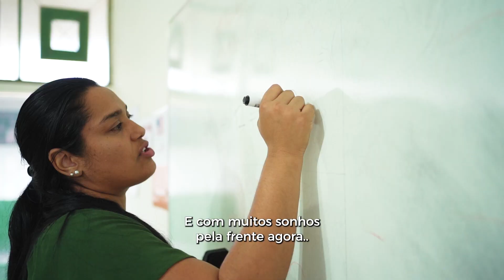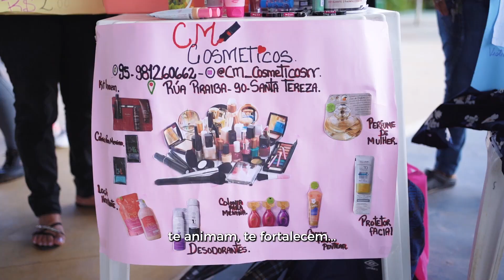Mulheres Empreendedoras com Western Union Foundation | JA Brasil